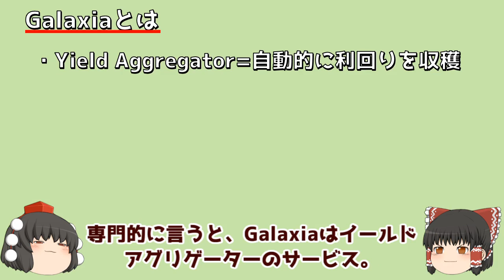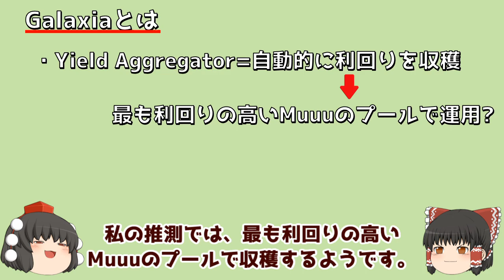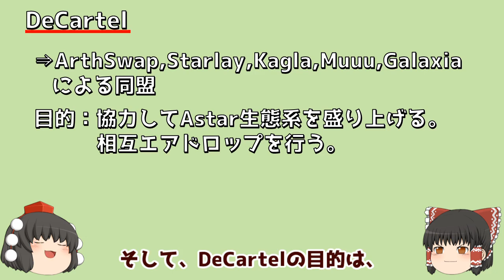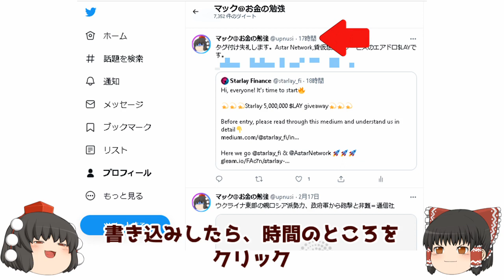【Astar生態系金融】Galaxia（ギャラクシア）【自動で利回りを最大化】イールドアグリゲーター。Starlay民必見!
次の動画 【メタマスク】取引が成立しない時の対処法【ガス代の上げ方】Starlayでガス代をセットする方法も解説

前の動画
【Astar生態系】Starfish（スターフィッシュ）【ステーブルコイン・NFT金融】Astar以外のネットワークのプロジェクトとの架け橋に

【Galaxia】

【本動画関連リンク】

Galaxia is joining Arthshot — Arthswap acceleration program!

Galaxiaは、Astar Network最大のプロトコルであるStarlayとパートナーシップを結びました！

【Astar専属取引所】アースワップ【利回り829％!?稼ぎ方】分散型取引所Arthswapで流動性マイニング

【Astar専属貸仮想通貨取引所】スターレイ(Starlay)【利回り???％!?稼ぎ方】Part1。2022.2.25サービス開始予定。仮想通貨の預金・借入で新仮想通貨$LAYをGET!!

【Astar生態系分散型金融】Avault（アバウルト）【ArthSwap民が更に稼げる？】part1。ArthSwap民必見！

【Astar生態系】KAGLA（神楽）【ステーブルコイン交換金融】利回り124％稼ぎ方。ステーブルコイン＝ドルなどに連動する仮想通貨

【索引】

00:00 導入
00:31 Galaxiaとは？
01:24 ArthShotに選出
01:58 DeCartel参加
02:45 エアドロップ

【関連動画】

【仮想通貨取引所】バイナンス【口座開設・使い方】2021/11/26 update! 世界最大の仮想通貨取引所

【Astar Network】

【ArthSwap】

【Starlay】

【投稿者情報】

旬な投資情報を発信しています

★Discord ID
Mccallum | ArthSwap Navigator#9910

①投資初心者に見てほしいオススメ動画
②個別銘柄紹介動画
③5分で分かる投資基礎講座

①投資初心者に見て欲しいおススメ動画

【投資初心者必見！】SBI証券 口座開設【お金の勉強】パソコン、スマホどちらも解説

【米国株・AI銘柄】パランティア【ビックデータ分析】(PLTR)米治安機関発のIT企業。SBI証券で購入可能。

【日本人発の新仮想通貨】Astar【若手起業家の挑戦】世界で戦う国産仮想通貨プロジェクト

参考サイト

NYダウ・S&P500・Nasdaq・VIX指数はこちらで参照

テクニカル分析ならここ！

ヤフーファイナンス
個別銘柄を検索›掲示板

Yahoo! finance
米国株ならこちらから。

Fintel 米国株の日々の空売り量を調べるには
検索欄で 「ティッカー short interest」と入力して検索。

【おススメ投稿者】

仮想通貨系チャンネルでは大手の一つ。癒し系Joeさんによる、仮想通貨ニュース解説、個別通貨のテクニカル分析など。米国株チャンネルもあり。

不動産投資・投資情報・企業分析・副業など幅広いジャンルを網羅。色々と勉強させてもらっています。投資系では大手チャンネルの一つ。

同じく散々勉強させて頂いたチャンネル。投資全般の情報発信をしており、初心者向けに再現性が高い内容が多い。自分にもできるかもと思わせるトーク術も巧み。こちらも大手チャンネル。

小学生にも分かるように、哲学や歴史を解説するチャンネル。動画作りの上で最も参考にしています。

戦国時代の歴史を紙芝居風に解説するチャンネル。普通に好き。